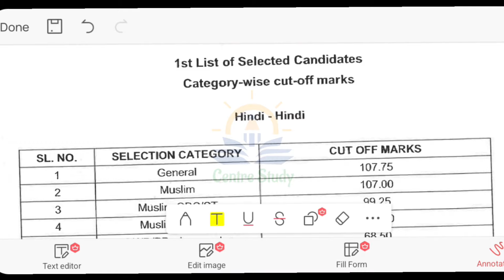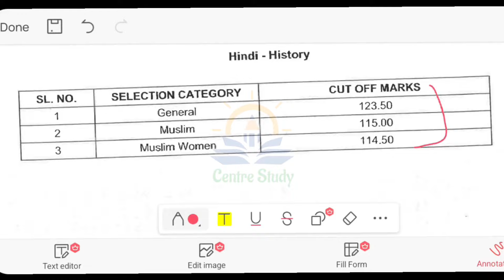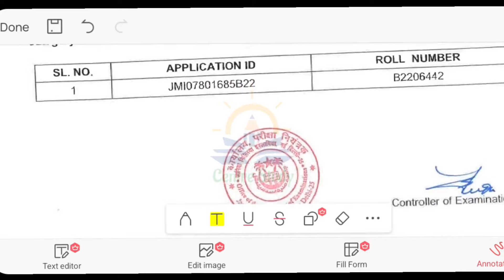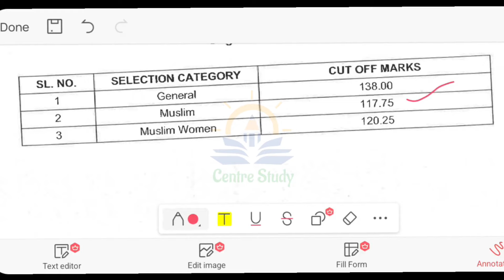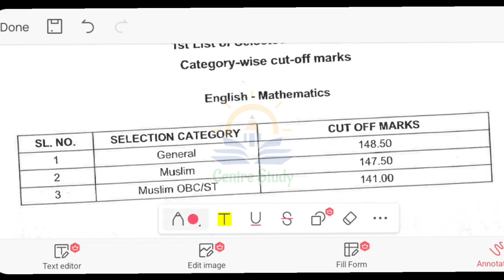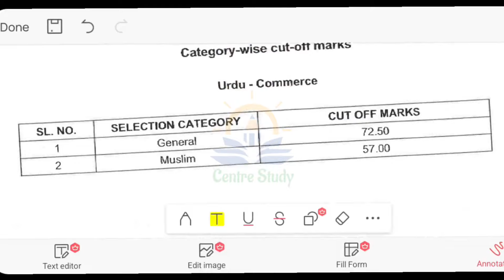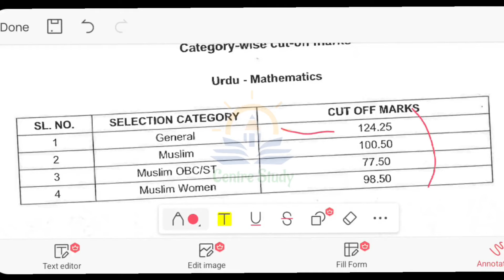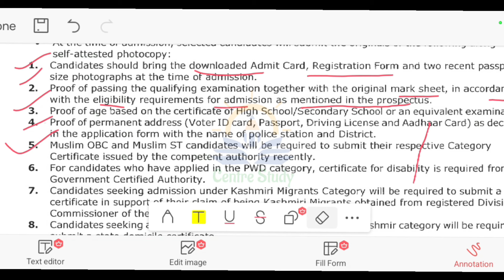Jamia B Ed Entrance Result 2022 || Jamia B Ed Cutoff 2022 || Documents required for admission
Jamia B Ed Result 2022 || Jamia B Ed Cutoff 2022 || Jamia B.Ed. Entrance Result 2022 || Documents required for admission

Centre Study provides you with learning materials, topics related to course subjects and assignments and we solve question papers of BEd

Center study channel is specially for education courses and exam preparation like D.El.Ed, B.Ed, and CTET.
B.Ed. in Universities like,
B.Ed Jamia, B.Ed AMU, B.Ed DU, B.Ed MANUU, UP B.Ed, Bihar B.Ed and CTET